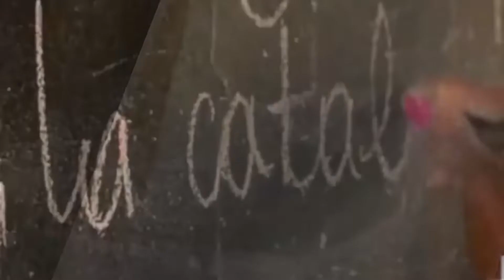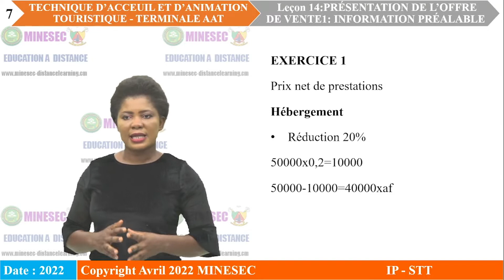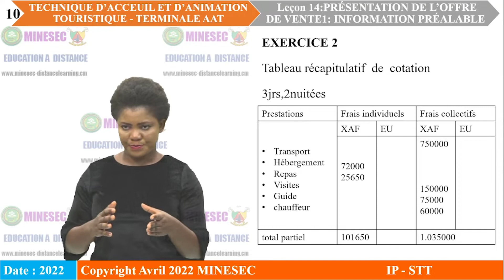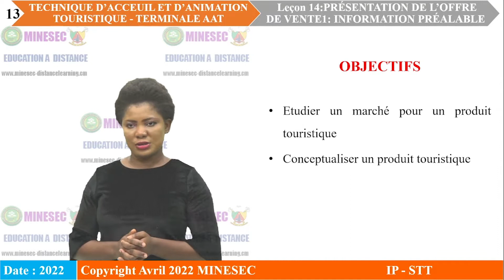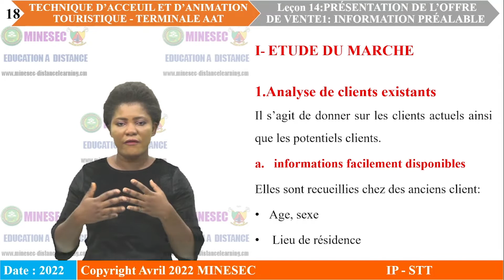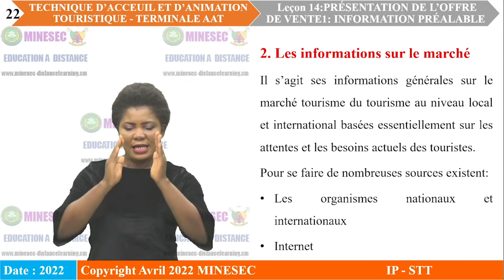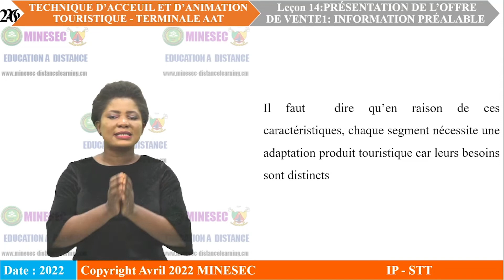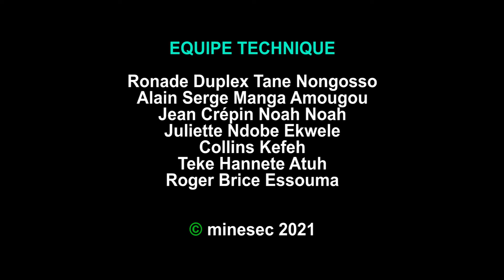IP-STT TECHN D'ACCUEIL ET D'ANIMATION TOURISTIQUE Tle AAT Leçon 14 PRÉSENTATION DE LOFFRE DE VENTE1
TECHN D'ACCUEIL ET D'ANIMATION TOURISTIQUE Tle AAT Leçon 14 PRÉSENTATION DE LOFFRE DE VENTE1- INFORMATION PRÉALABLE